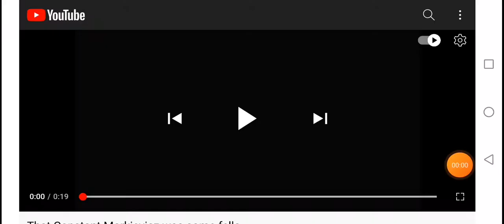Constance Markievicz was some fellow!!!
Constance Markievicz died in 1927 at the age of 59, penniless in a public ward having disbursed the entirety of her wealth. A quarter-million of her fellow peoples of the Irish Free State thronged the streets of Dublin for her funeral.